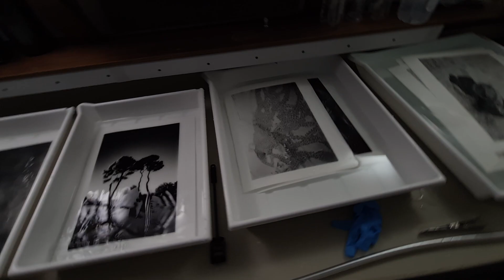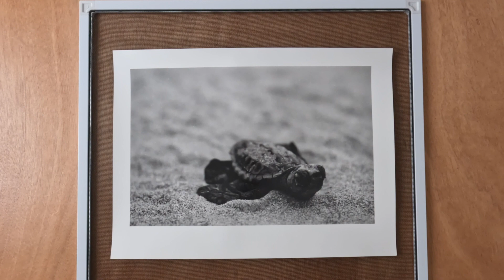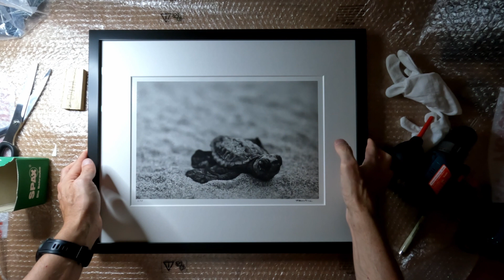"Sotto una buona stella" - My process of working with silver gelatin prints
In 2023, a nest of sea turtles hatched on a beach in the Abruzzo region of central Italy.
The photographic project ‘Under a Lucky Star’ interweaves the mystery guarded by turtles with the myth and symbolism of which they are bearers. With this work, the aim is to invite the public to focus on the relationship between man's rationality and his need to witness the inscrutable mystery of the cosmos and nature.